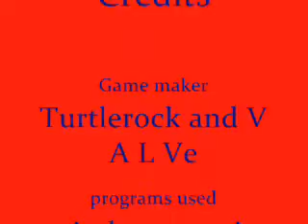left 4 dead teaser (trailer)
Credits (on video too)
Game makers: Turtlerock and V A L Ve
programs used: Windows Movie Maker
Game video is based on: xbox 360